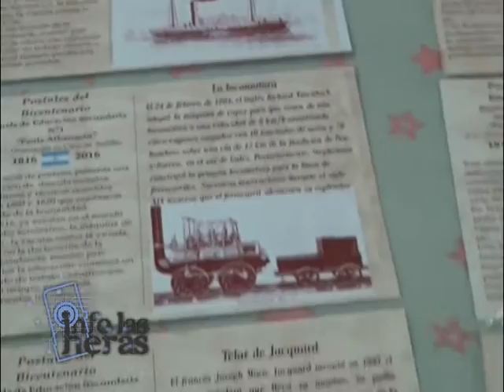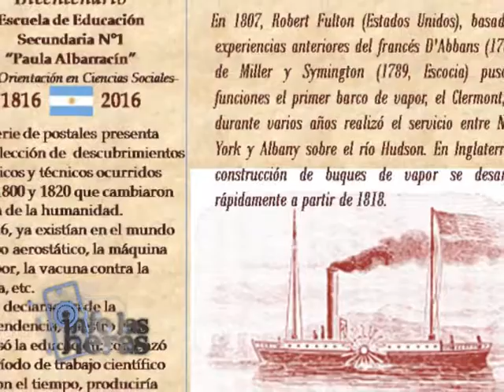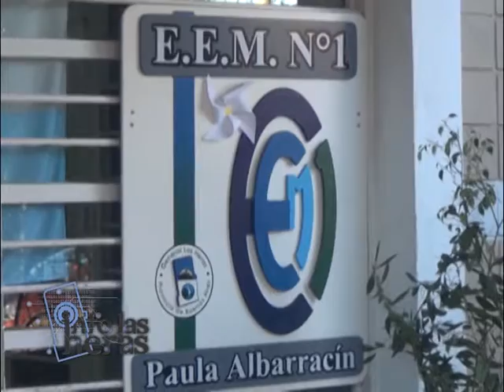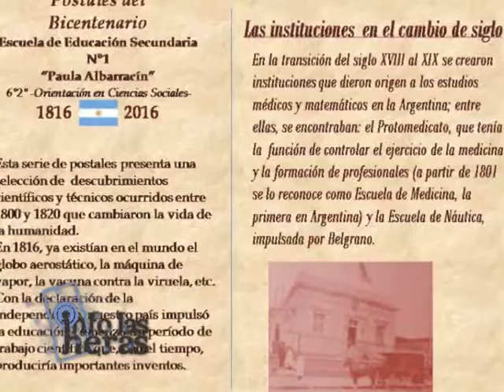Postales del Bicentenario 2 Parte